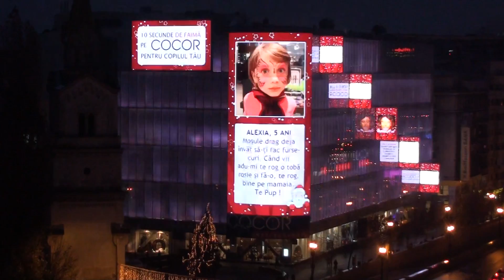Playboy Magazine Bianca Dragusanu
Bianca Dragusanu Playboy Magazine